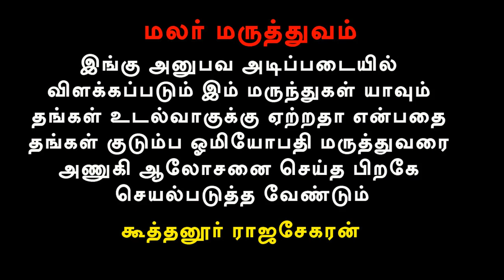ஒவ்வொரு மனசுக்கும் ஒரு மருந்து | malar maruthuvam part 1 | channel art india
மனமது குணமானால் மருந்துகள் தேவையில்லை -மலர் மருத்துவ விளக்கம்
malar maruthuvam part 2